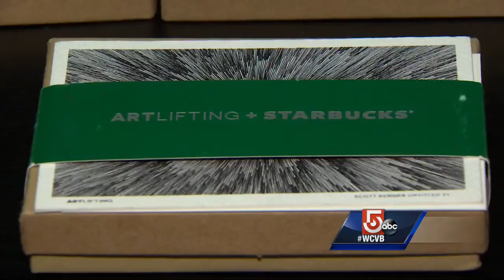Weston artist expressing himself through painting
A local company is now helping him share his talent with the masses.